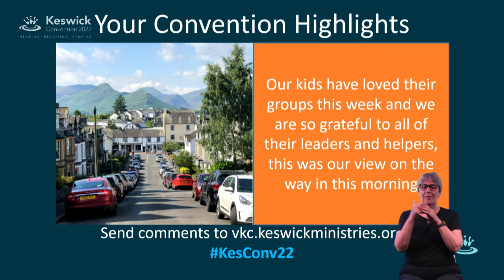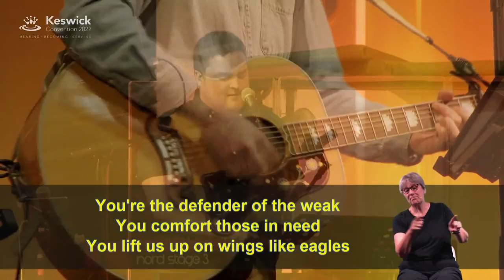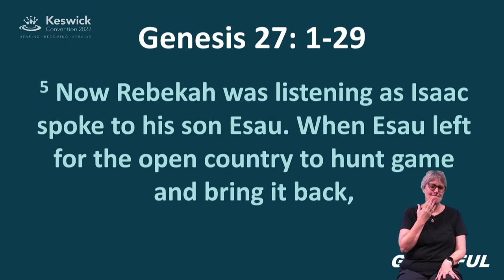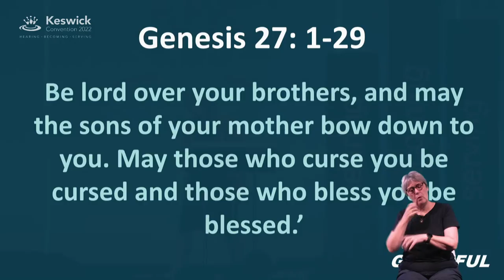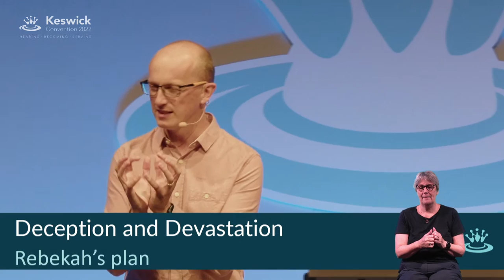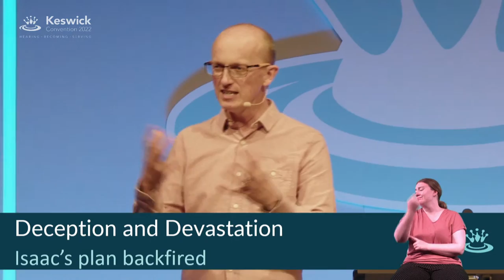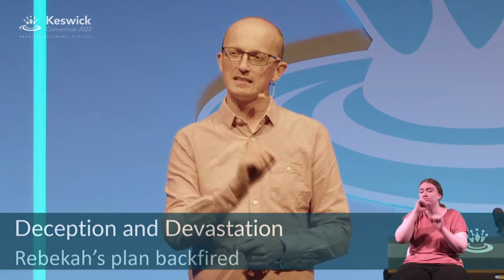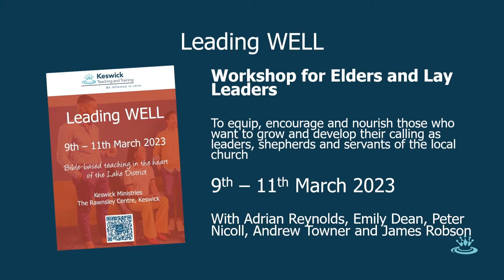Martin Salter: Genesis 27:1-29 (2/5) Deceitful Intention - Keswick Convention 2022 | Week 3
Martin Salter leads the Morning Bible Readings on the Life of Jacob, Genesis 25 - 35.
- Deceitful Intention and Divine Intervention (Genesis 27:1-29) (2/5)

In Genesis 27 we see the web of deceit cast by Isaac and Esau, and Rebekah and Jacob. Their lies and manipulation bring tragic consequences. However we also see God bringing remarkable good out of human evil.